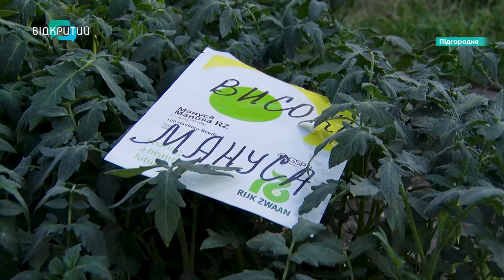Приїжджають зі всієї області! У Підгородному працює базар розсади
Санька, Іванич та Агресор. Сорти овочів із такими назвами продають на базарі розсади у Підгородному. Люди зі всієї області приїжджають саме сюди, аби заповнити город і прикрасити сад. Про те, як працює ринок та яким асортиментом він може порадувати покупців - дізнавалася наша знімальна група.